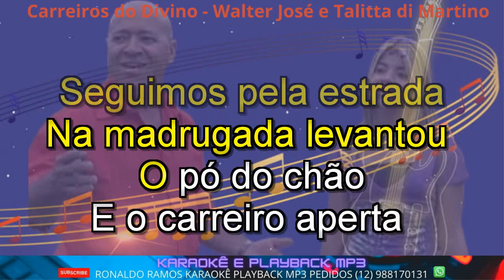KARAOKÊ - Carreiros do Divino- Walter José e Talitta di Martino - LANÇ - CONT - 12 988170131 .